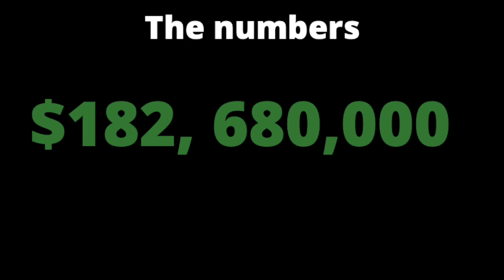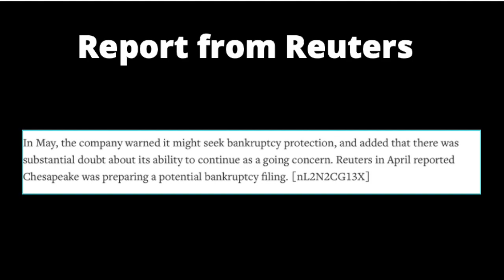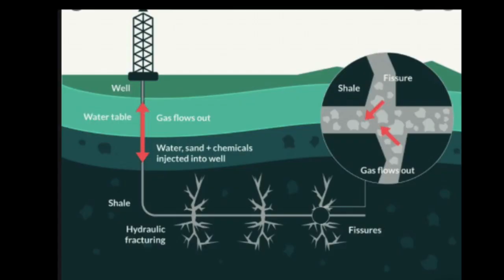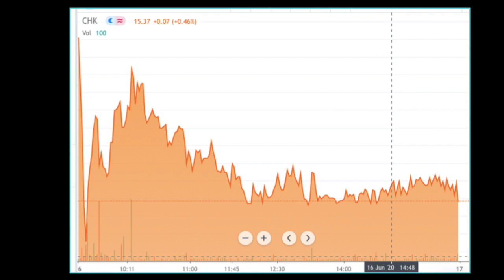Chesapeake Energy Corp. Stock (CHK)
In this video I summarize why Chesapeake Energy Stock (CHK stock) was down more than 18% today, and give details on what events led up to this.